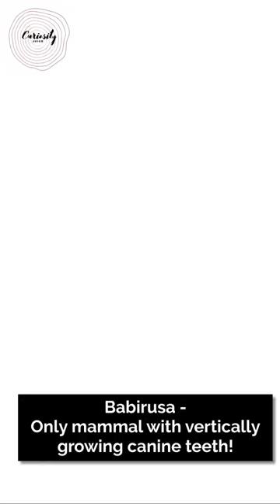Babirusa: Only mammal with vertically growing canine teeth!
Babirusas have unusual,  curved tusks that are really teeth and give them a more archaic appearance than many modern animals.  Due to their size resembling giant pigs and having tusks that resemble a deer's antlers,  they are known as deer-pigs.  They consume carrion as well as vegetation,  fruits,  berries,  insects,  and plants.  The Indonesian islands of Sulawesi,  Sula,  Buru,  and Togian are home to the babirusa.

These animal's top nose is covered in what seem to be tusks,  but they are actually canine teeth that have grown through the skin.
These creatures clatter their teeth,  grunt,  and growl to communicate with one another.
The real use of a male babirusa's tusks is unknown to scientists.
On the island of Sulawesi,  babirusa cave drawings that are estimated to be 35,400 years old were discovered.